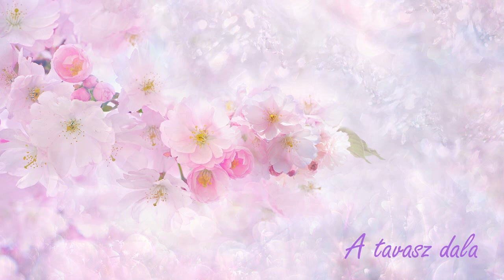A tavasz dala 🌺🌞🌺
Vers: Füzesi Magda
Zeneszerző, ének, a bevezető vers írója: Juhász Katalin
Közreműködik: Temesvári Gergely

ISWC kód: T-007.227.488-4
Jogkezelő: Artisjus